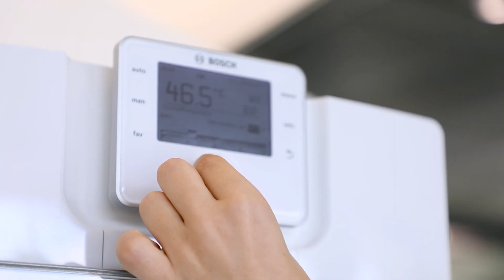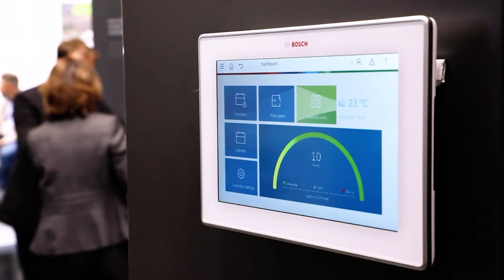Bosch Home Comfort Group | Nachwuchsfilm